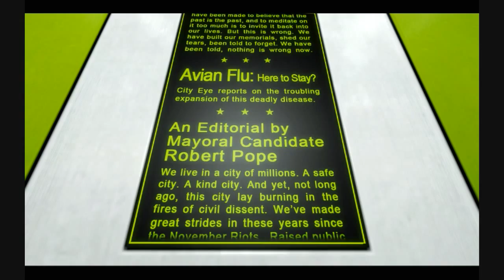Mirrors edge chapter 1 part 1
The Walkthorugh of mirrors edge.

My specs: q8300@2.5 ghz ATI HD Radeon 4850 512 mb 4gb RAM
This is my second vid of my walkthrough of the game Mirrors Edge.

hope you got helped by this video

My specs:
q8300@2.5 ghz
ATI HD Radeon 4850 512 mb
4gb RAM